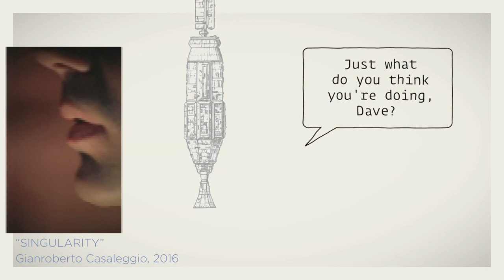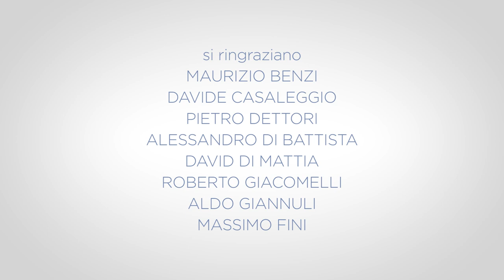SUM#05 – Parte 4: Dalla Storia dell'uomo alla Singularity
Gianroberto Casaleggio è stato un appassionato studioso di Storia. Le sue letture spaziavano in campi molto eterogenei ed aveva sviluppato un grande interesse per i personaggi capaci di lasciare una forte impronta come Gengis Khan o Napoleone. Viveva la comprensione della Storia come un modo per capire al meglio l'animo umano e immaginare il futuro. La sua instancabile curiosità per il futuro, alimentata anche dagli autori di fantascienza, lo portava a guardare sempre oltre.

Si ringraziano: Maurizio Benzi, Davide Casaleggio, Pietro Dettori, Alessandro di Battista, David di Mattia, Roberto Giacomelli, Aldo Giannuli, Massimo Fini.